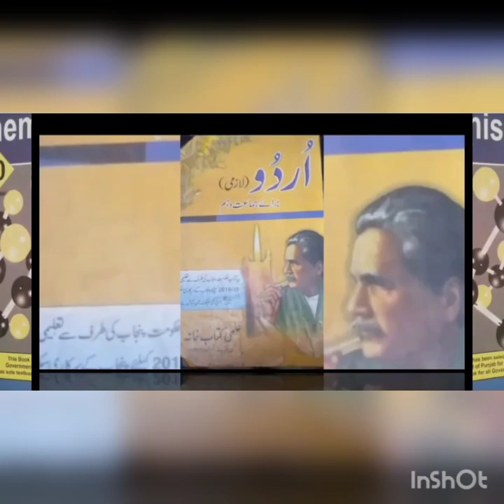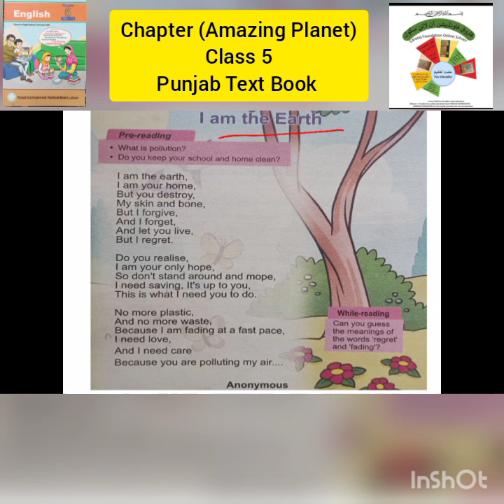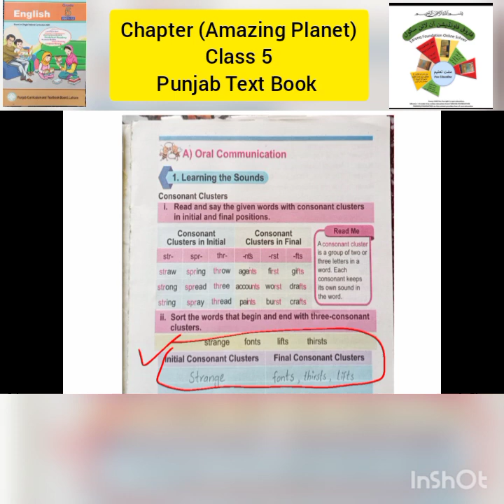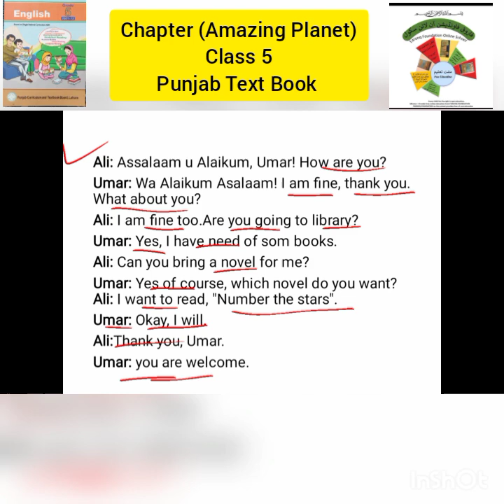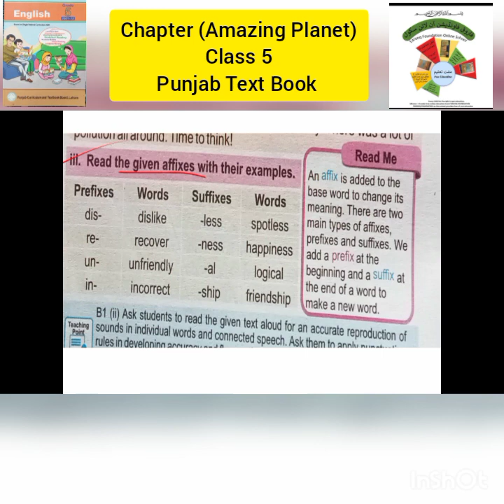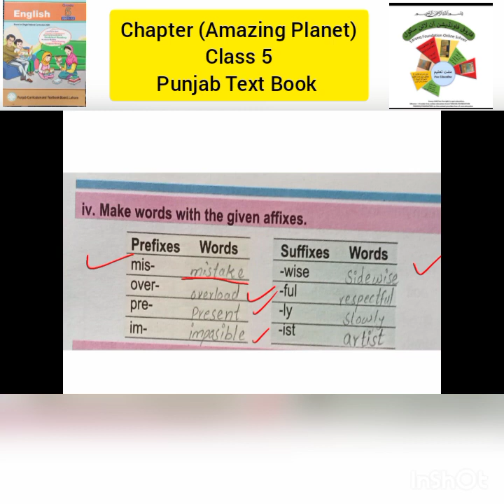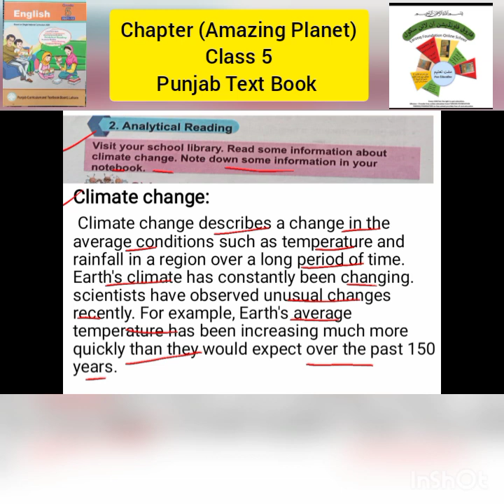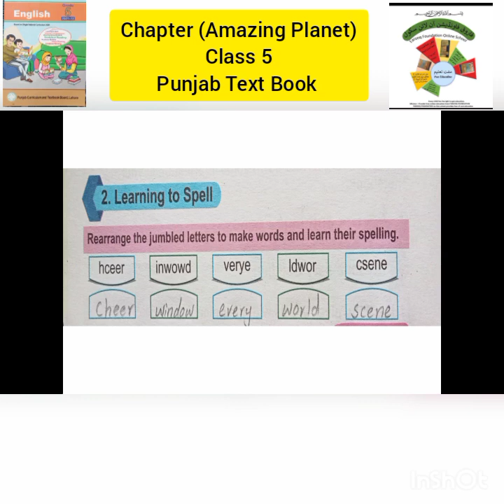R#12|CLASS 5 SCIENCE|AMAZING PLANET|UNIT#|FAROOQ FOUNDATION ONLINE SCHOOL